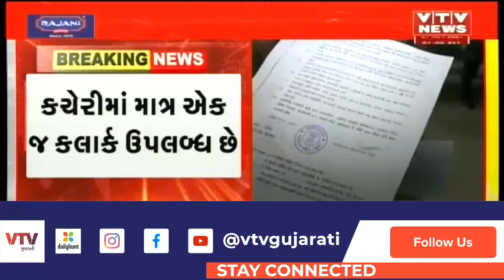સરકારી કચેરીઓમાં પરેશાની પડતી હોવાના આક્ષેપ પર Vadodara ના પૂર્વ ઝોનના મામલતદારે જુઓ શું કહ્યું